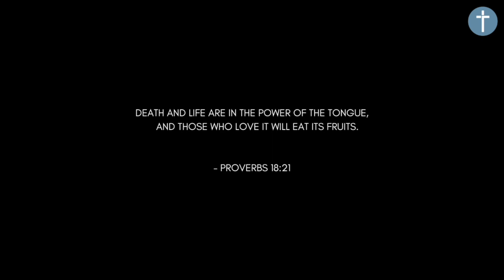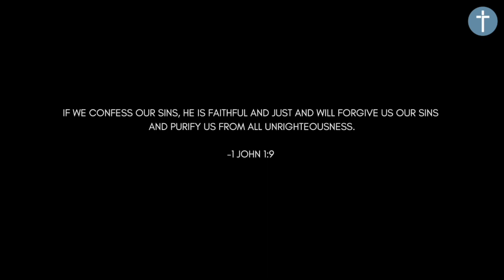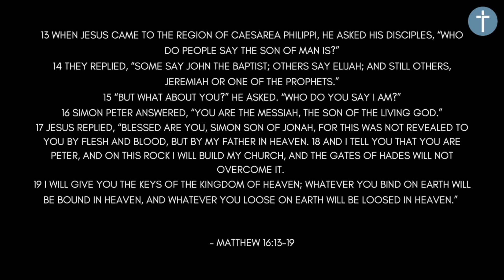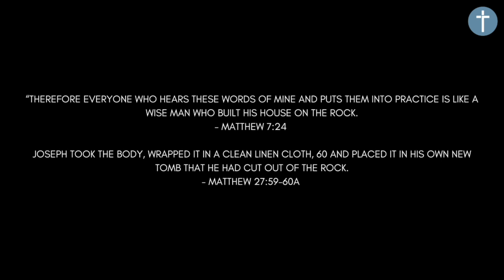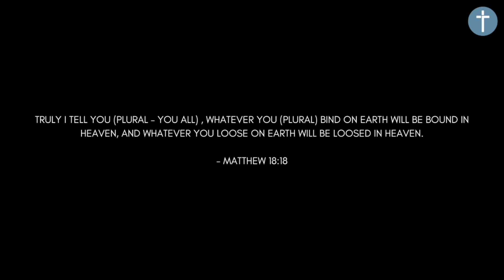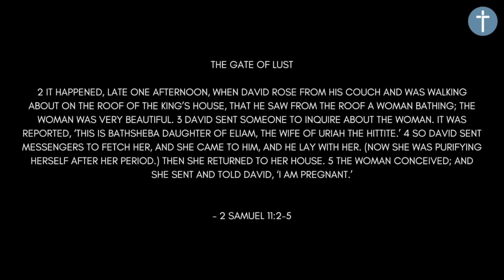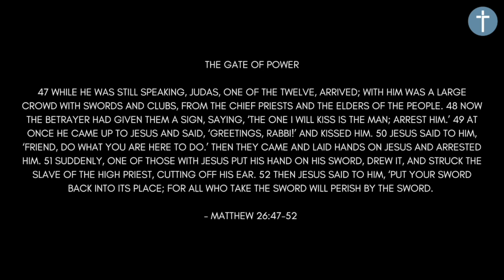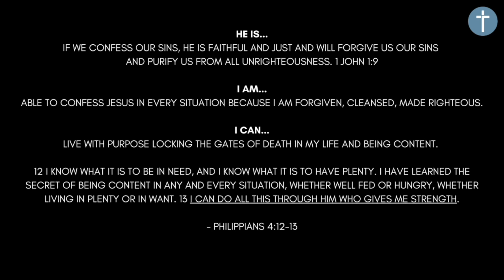Speak Jesus | Paul Jones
In this message Paul Jones shares a challenging and encouraging message about the way our words influence our lives.